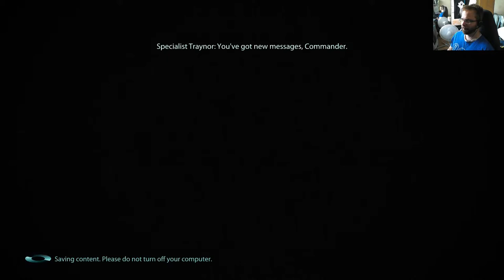Mass Effect Legendary Edition - ME 3 osa 13: Adjutantit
Omegalla on hirviöitä, meinaan ihan oikeita hirviöitä.